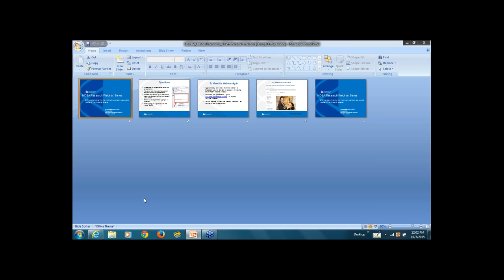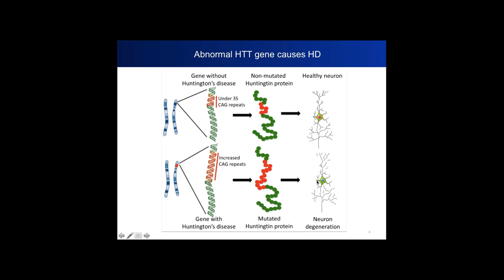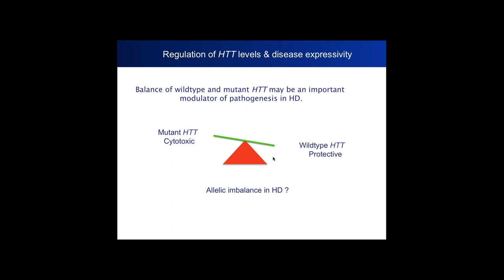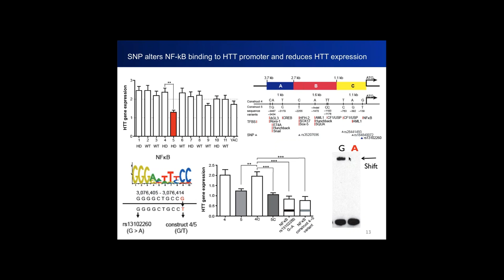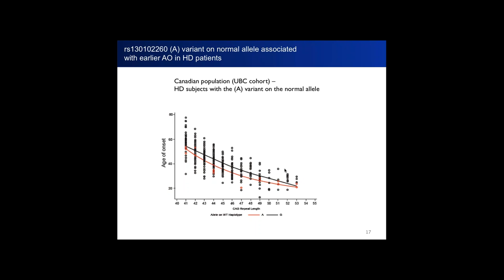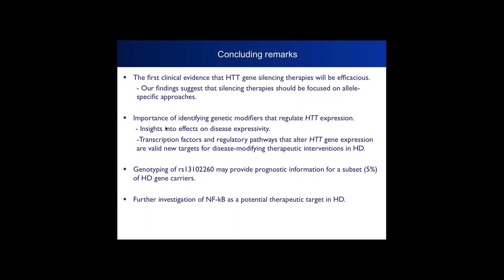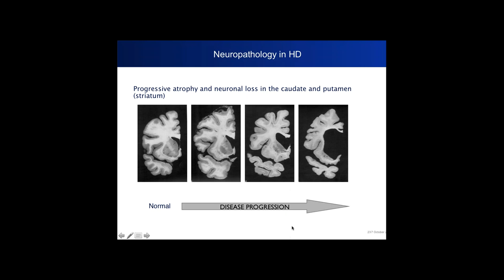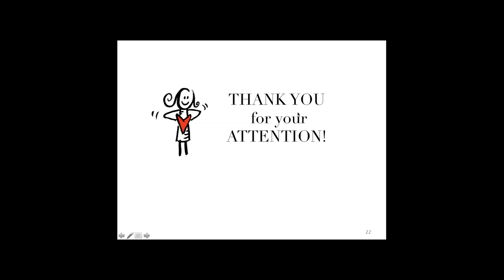Genetic variation in huntingtin promoter as a bidirectional genetic modifier of HD